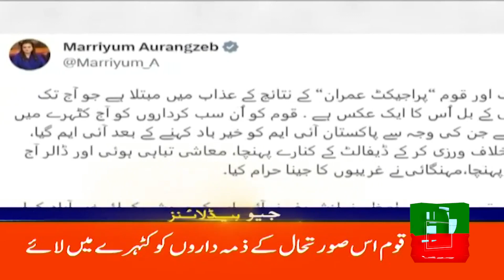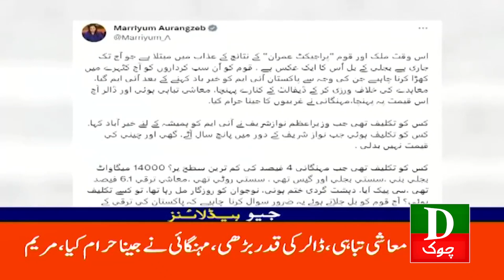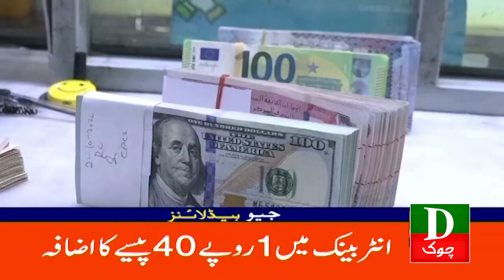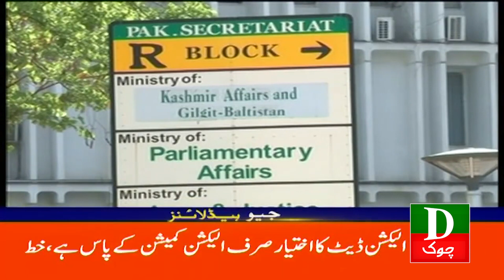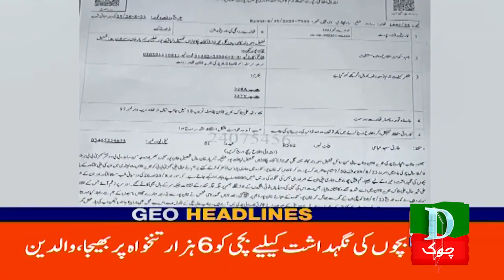Pakistan Latest Headlines 5 PM | Cheeni Ki Qeemto Me Hosh Uranay Wala Izafa | 30th Aug 2023